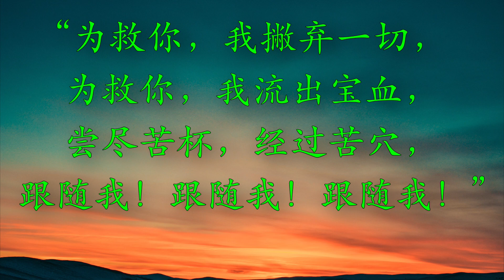跟随我歌 FOLLOW ME #264